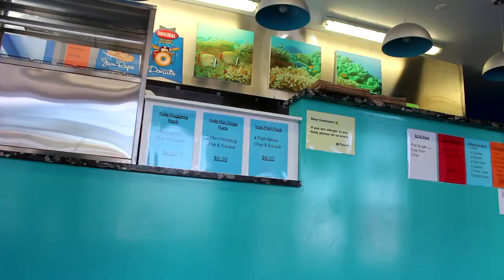DAY IN THE LIFE 1 | TERRENCE. JR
BEASTSQUAD LETS GOOOO !!

DAY IN THE LIFE PART 1